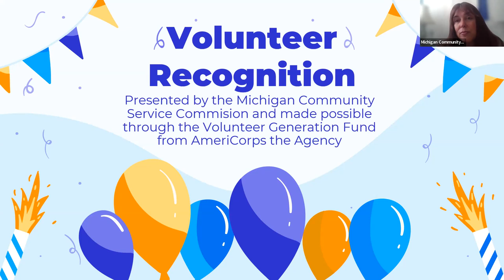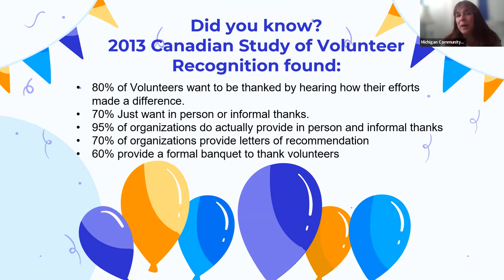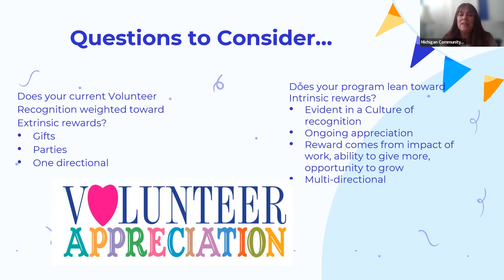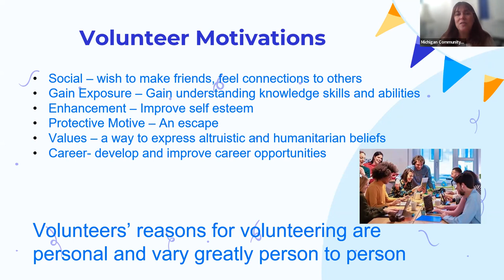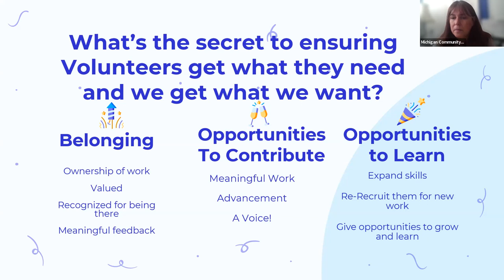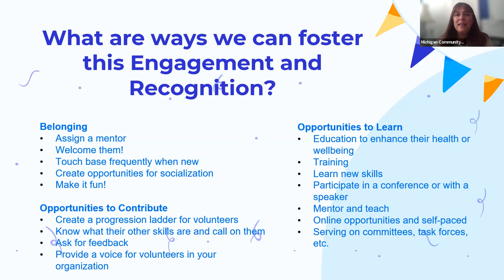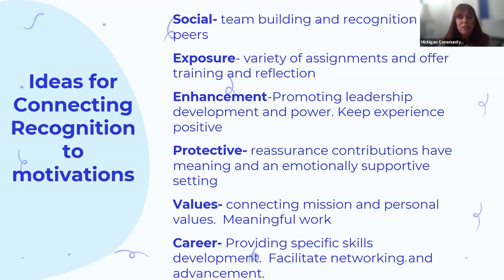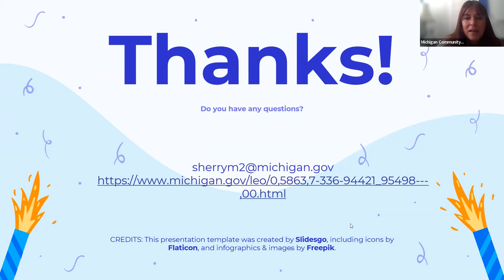Volunteer Recognition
This session will cover a variety of recognition ideas that are aimed at building engagement and reinforce retention of volunteers.  The presenter will discuss trends and sound practices in balancing traditional forms of recognition with innovative processes that touch on a volunteers recognition needs throughout their volunteer career.